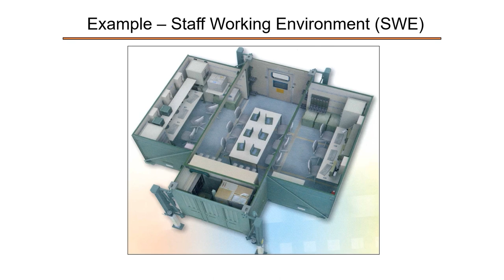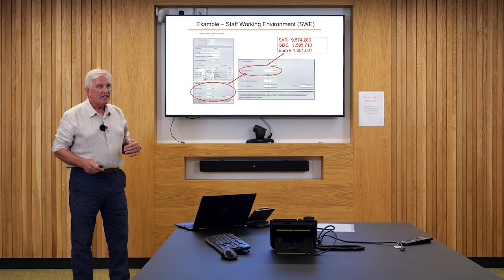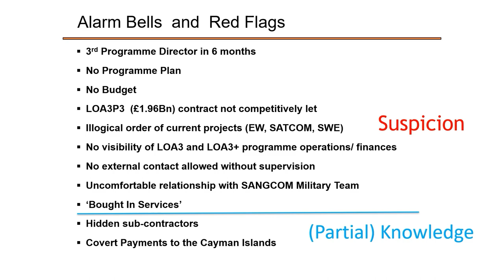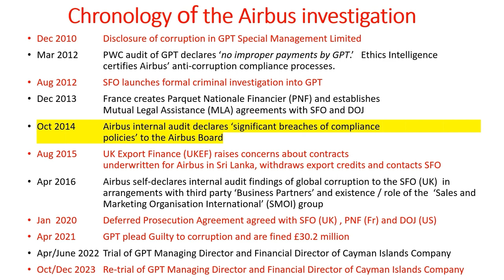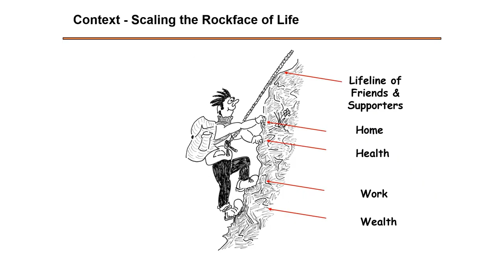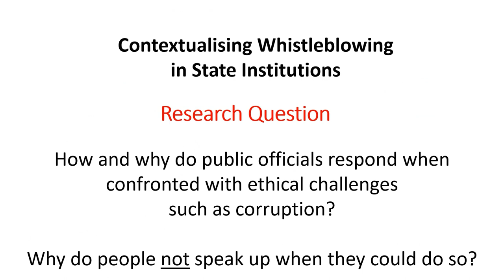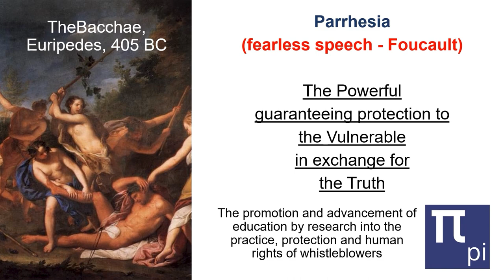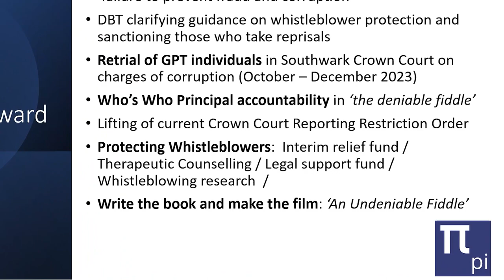Masterclass: The Whistleblower Experience - Ian Foxley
Based on his ‘lived experience’ as a whistleblower behind the Airbus Group/GPT case, Ian will describe how he discovered corruption within defence procurement contracts in the Kingdom of Saudi Arabia. As the newly appointed Programme Director for a £2 billion, 10-year contract to modernise the communications for the Saudi Arabian National Guard (SANGCOM) Project, Ian will show how a series of ‘red flags’ led him to gather the evidence to report embedded systemic corruption in a government to government procurement contract to the appropriate authorities.

He will then describe the effect on his professional and personal life, and his 13-year fight to persuade the Serious Fraud Office and the UK Attorney General to bring prosecutions that resulted in a Deferred Prosecution Agreement (DPA) and convictions for corruption with fines and confiscations totalling over €3.6 billion. He will conclude by describing his research into the root causes of why people do NOT speak up (the subject of his PhD research) and relate it to his vision of the future for whistleblower protection in the UK.

Ian Foxley
Ian is a Veteran with 24 years’ service in the British Army where he commanded an arctic warfare troop, a parachute squadron, and a divisional communications regiment in Bosnia-Herzegovina as part of the United Nations (UN) Peacekeeping mission and Implementation Force. He was a lecturer at the Army Command and Staff College and spent two years in counter-terrorism and a further two years on secondment to the Australian Army where he was the ’Pet Pom’ in the Australian Army Rugby Team.

On leaving the Services, he worked for 14 years in the telecommunications industry until 2010 where, as Programme Director in GPT, an Airbus subsidiary, in a £1.96 billion UK/Saudi government defence procurement contract, he uncovered corrupt payments to the Cayman Islands and blew the whistle to the Serious Fraud Office. The resulting prosecution impacted the whole of the Airbus Group, leading to a 3.6 billion Euro fine and the replacement of the whole Group Board.

He founded and chaired Whistleblowers UK as a Public Service Organisation offering therapeutic, legal and media support to whistleblowers (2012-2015) and Parrhesia Inc. (2021-present), a whistleblowing research think tank focused at providing policy makers with evidence for the reform of legislation on whistleblower protection.

Ian received his PhD in Politics (2023) and an MA in Applied Human Rights (2018) at the University of York and a BSc (Hons) in Applied Science at the Royal Military College of Science (1981).